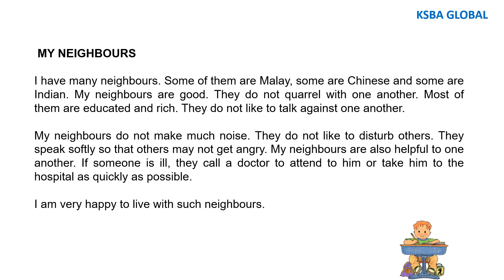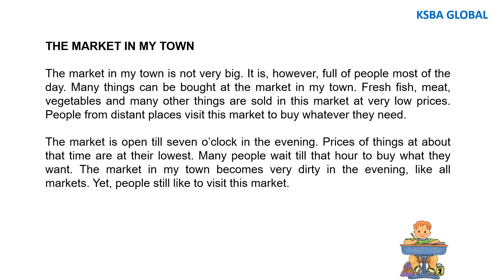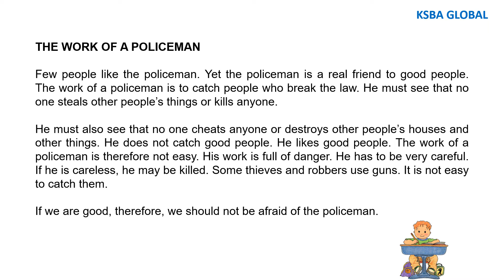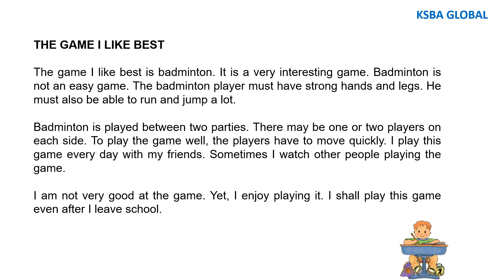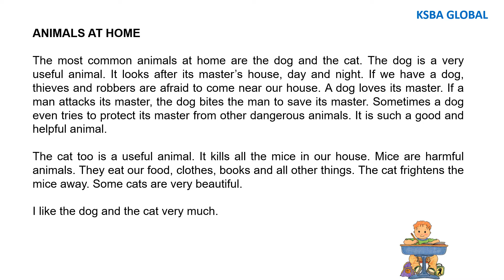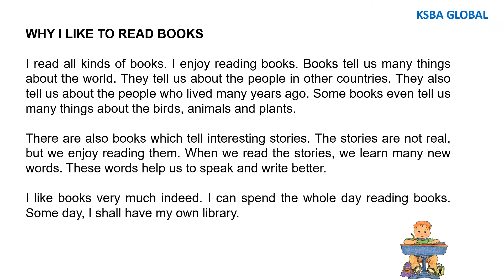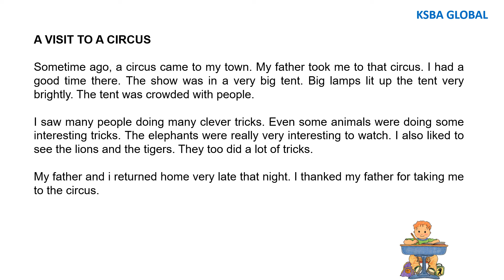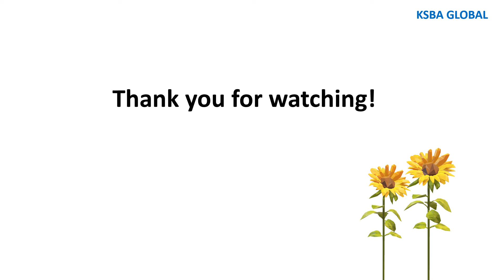10 Sample Short Compositions - Part 1 of 2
Improving your English speaking skills will help you communicate more easily and effectively.

TOPICS:
1. 10 Sample Short Compositions - Part 1 of 2

☆ Happy Learning!